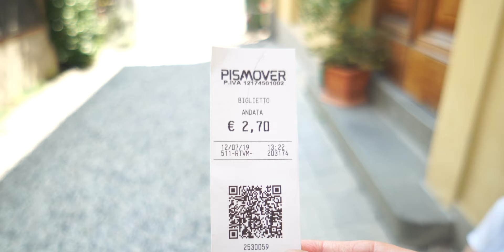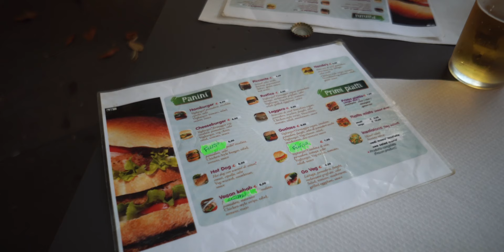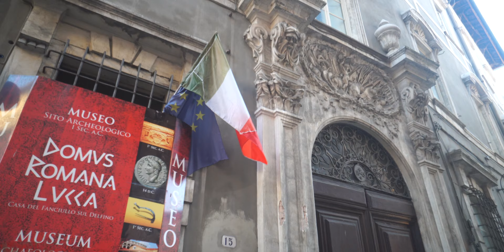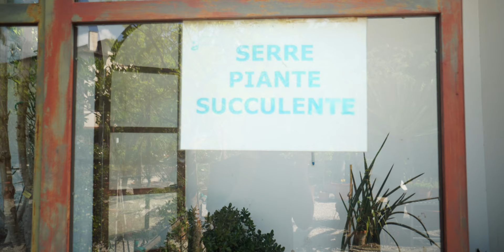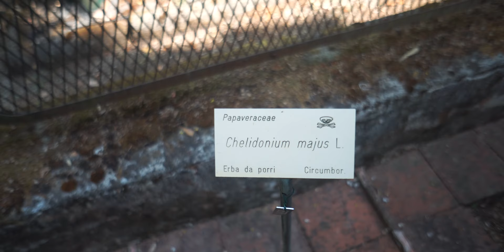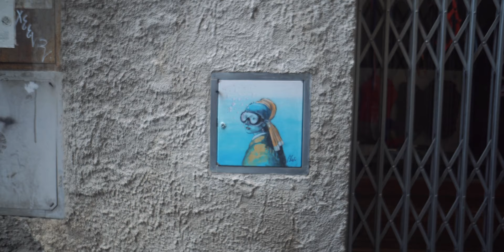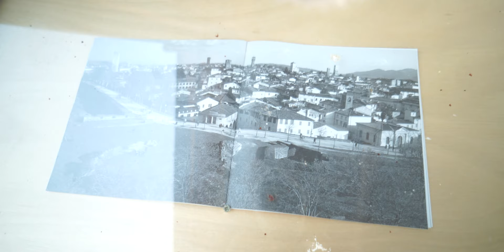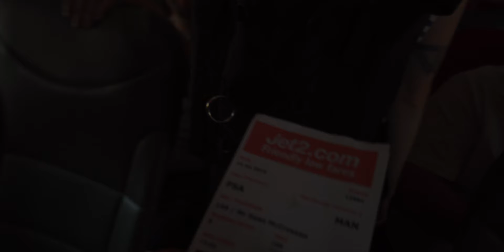Lucca, Italy | Cinematic Travel Film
The quotes in this video are from an amazing book that feels like someone mapping the cities that exist in my dreams. It's called "Invisible Cities" and it's by Italo Calvino you can find it here (for less than £4 at the time of writing)

It's a really short read but if you have any interest in travel and architecture it's well worth a go.

Lucca is a city on the Serchio river in Italy’s Tuscany region. It’s known for the well-preserved Renaissance walls encircling its historic city centre and its cobblestone streets. Broad, tree-lined pathways along the tops of these massive 16th- and 17th-century ramparts are popular for strolling and cycling.

So that's the WIki on Lucca but I think the video goes much further on describing the look and feel of the city.

04:29 NANDA'S vegan burgers & cakes
06:12  Cafe Bar Nero
13:41 the payoff for my cheesy AF mentor joke

Where I get my Music

Camera Gear

Travel Camera
Travel Lens
Travel Mic
Big light
Cheaper version of the big light
Super Cheap Mic
Bendy Tripod (TIP: don't buy the ball head, just get a flat mounting plate
Big Camera: geni.us/main-camera
Big Lens: geni.us/main-lens
Macro Lens